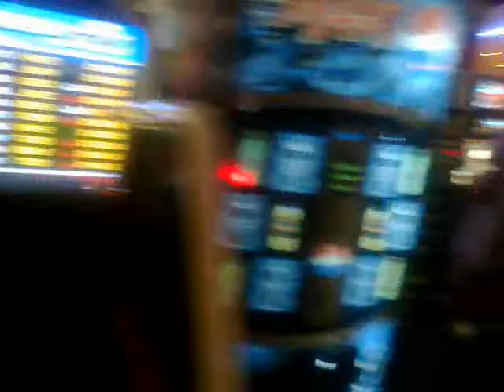Star city Birmingham inside view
visit of star city at eid ul fiter